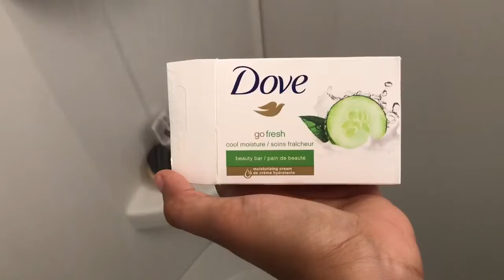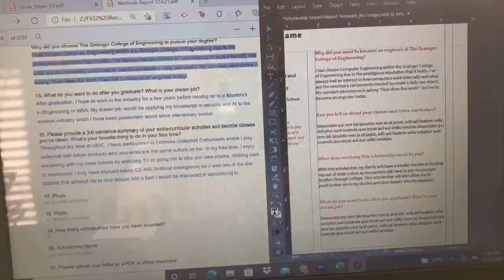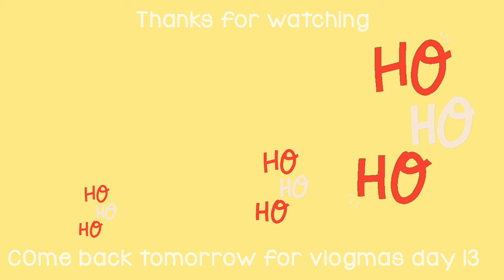My HYGIENE products of the day, grocery store run, cleaning up + MORE| VLOGMAS day 12| Chiffon C.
hey hey you guys you get to see some of my hygiene products that I used for the day, along with me having to go to the grocery store again this week. I'm telling you I don't normally go to the grocery store that often. Literally only once or twice a week, but this week I just had quite a few things going on lol that required me to keep going back. Hope you guys enjoy! and good luck on your finals :)

TO ADD ANOTHER SOURCE OF INCOME TO YOUR BOOKS? INVEST IN STOCKS! with my link :) its at no extra cost to you

FAQ:
Age: 20
Live: Illinois
Where I go to school: U of I
I record off my iPhone 7
Edit off of Premiere pro